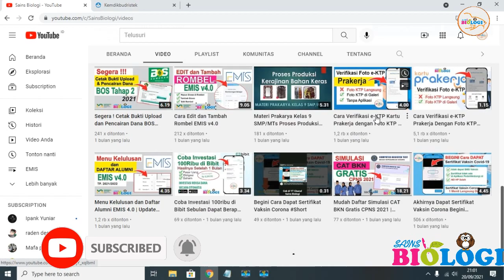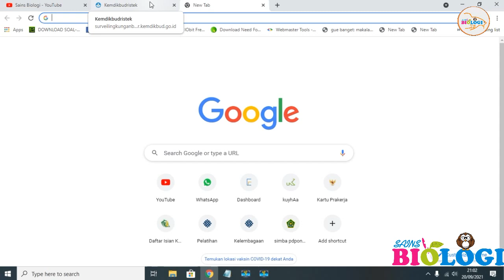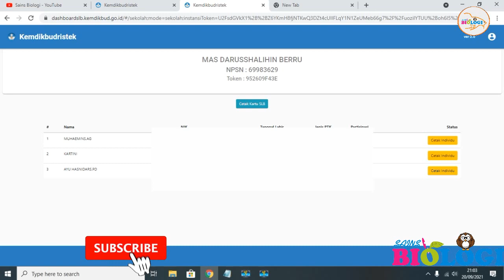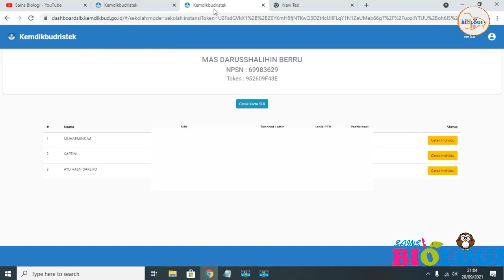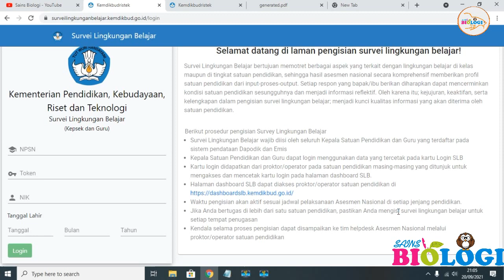Cara Cetak Kartu Login Survei Lingkungan Belajar Guru dan Kepala Madrasah | Operator Madrasah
Assalamu alaikum wr.wb. Pada Video Kali ini admin inggin membagikan Cara Cetak Kartu Log in Survei Lingkungan Belajar Kemendikbud untuk Guru dan Kepala Sekolah.

Survei Lingkungan Belajar bertujuan memotret berbagai aspek yang terkait dengan lingkungan belajar di kelas maupun di tingkat satuan pendidikan, sehingga hasil asesmen nasional secara komprehensif memberikan profil satuan pendidikan dari input-proses-output. Setiap respon yang bapak/ibu berikan diharapkan dapat mencerminkan kondisi satuan pendidikan sesungguhnya dan menjadi informasi reflektif. Oleh karena itu; kejujuran, keaktifan, serta kelengkapan dalam pengisian survei lingkungan belajar; menjadi kunci kualitas informasi yang akan diterima oleh satuan pendidikan.

Berikut prosedur pengisian Survey Lingkungan Belajar
1. Survei Lingkungan Belajar wajib diisi oleh seluruh Kepala Satuan Pendidikan dan Guru yang terdaftar pada sistem pendataan Dapodik dan Emis
2. Kepala Satuan Pendidikan dan Guru dapat login menggunakan data yang tercetak pada kartu Login SLB
3. Kartu login didapatkan dari proktor/operator pada satuan pendidikan masing-masing yang ditunjuk untuk mengakses dan mencetak kartu login pada halaman dashboard SLB.
4. Halaman dashboard SLB dapat diakses proktor/operator satuan pendidikan di
5. Waktu pengisian akan aktif sesuai jadwal pelaksanaan Asesmen Nasional di setiap jenjang pendidikan.
6. Jika Anda bertugas di lebih dari satu satuan pendidikan, pastikan Anda mengisi survei lingkungan belajar untuk setiap tempat penugasan
7. Kendala selama proses pengisian dapat disampaikan ke tim helpdesk Asesmen Nasional melalui proktor/operator satuan pendidikan